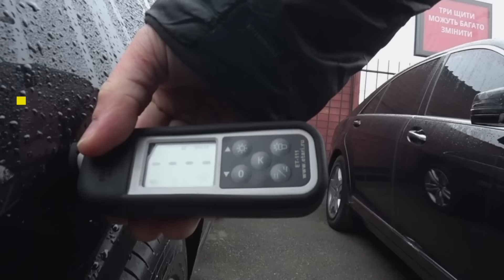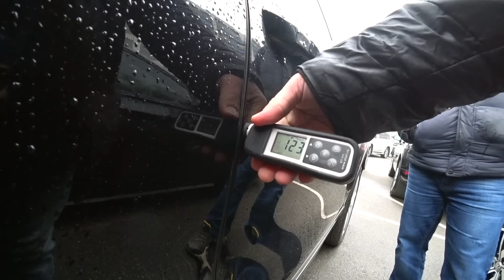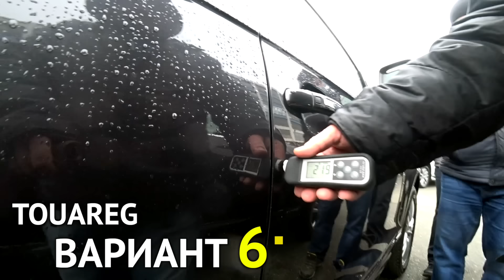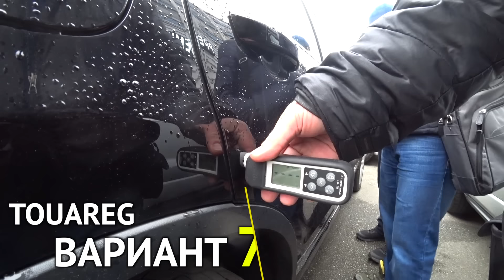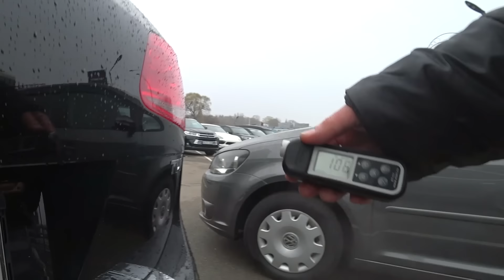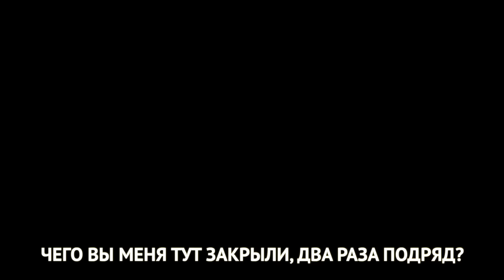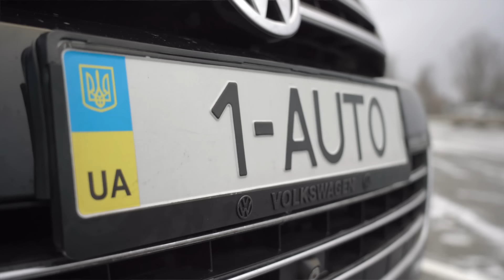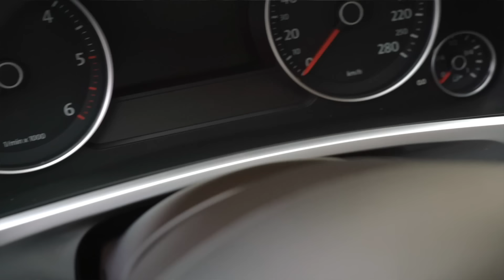Когда не нашли живой X5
Друзья всем привет! Очень долго пытались подобрать BMW X5, так и не нашли живой вариант.
Смотрите к чему в итоге пришли!